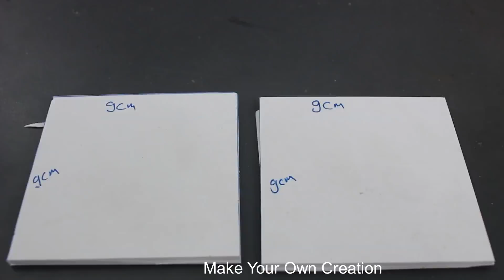How to make a Drone / Plastic Bottles Life Hacks / Homemade Inventions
Learn - How To Make a Drone at home

12V DC GEAR MOTOR 30 RPM
12V DC GEAR MOTOR 60 RPM
100 RPM
1000 RPM
12 Volt LED Light =

Sunboard Sheet
2mm Thickness =
5 mm Thickness =

Battry
9V Rechargeable Battery 300 Mah Ni-Mh =
12 Volt Battery Charger =
Electric Soldering Iron =
9v battery connectors 10 pcs =